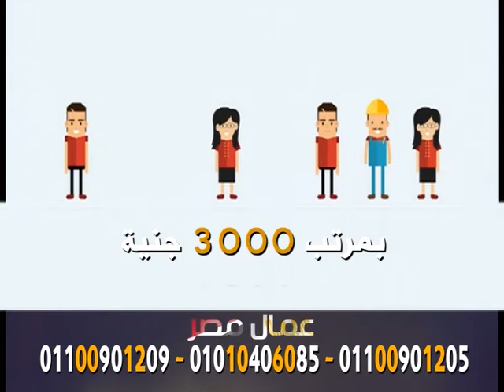3omal misr 3000